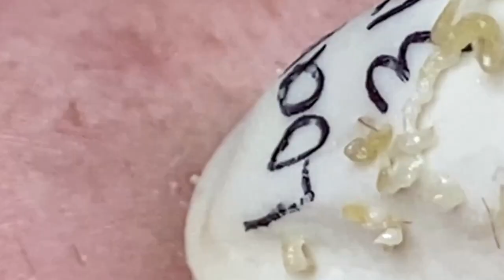𝐒𝐚𝐭𝐢𝐬𝐟𝐲𝐢𝐧𝐠 𝐑𝐞𝐥𝐚𝐱𝐢𝐧𝐠 𝐖𝐢𝐭𝐡 𝐒𝐩𝐚 #1986